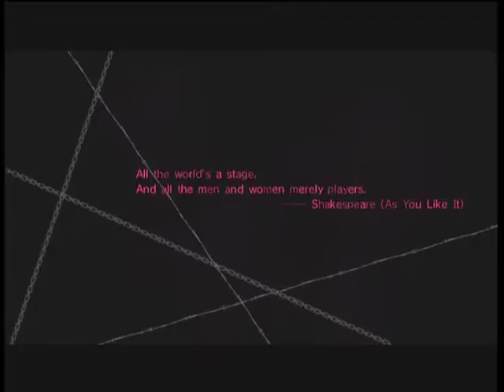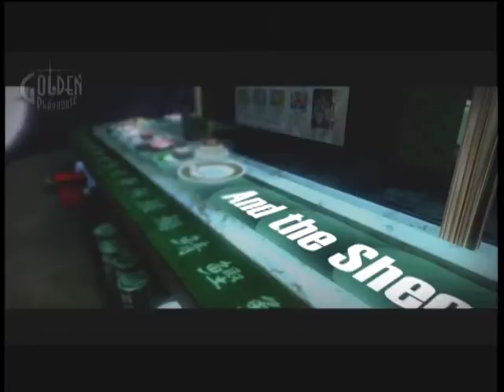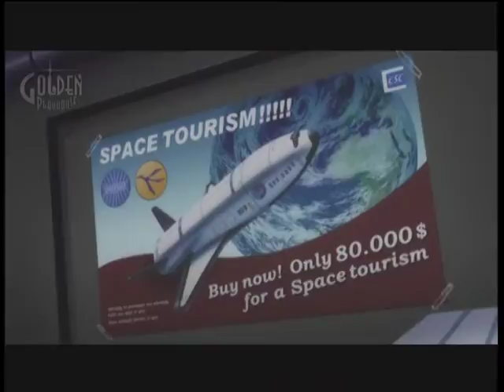Let's Play Catherine - Episode 1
This is the first episode in a series that we hope to post every Friday. I am aware of the video quality issues, they will be fixed in later parts. Thank You.